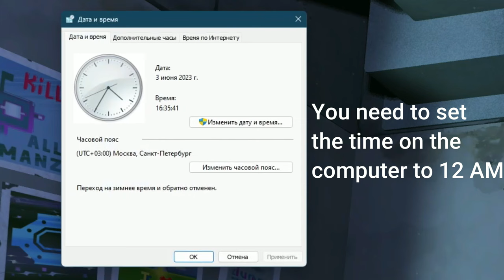Please Don't Touch Anything 3D - Full Game - All Endings With Explanations - 2K (No Commentary)